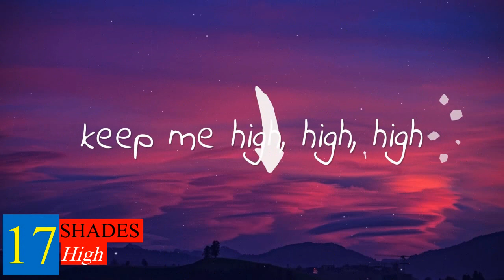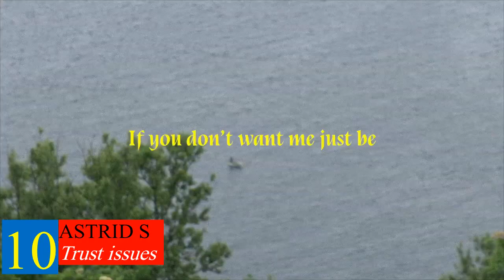My top 24 songs of September 2019